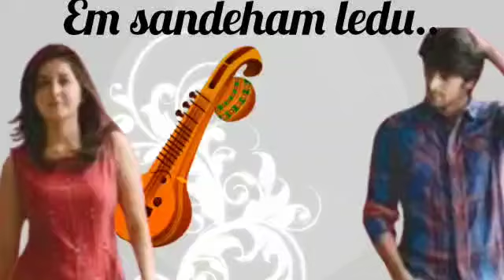Em sandeham ledu on veena#uhalu gusagusa laade..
Video from Dr.Kanteti